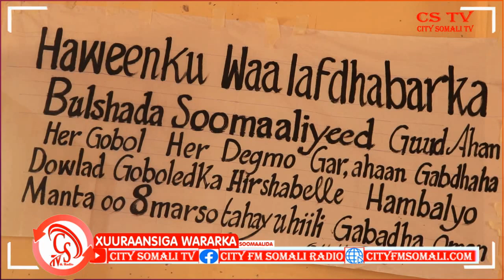Munaasabad lagu Xusayay Maalinta Haweenka oo lagu qabtay Magaaalada Jowhar ee Hirshabelle